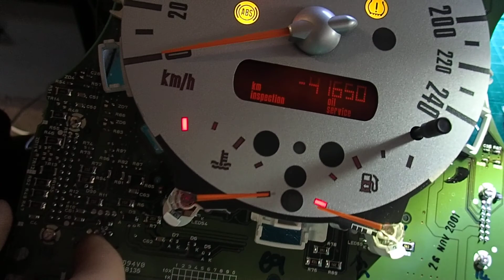Mini Dash LCD repair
Replacement of IC done at Get Electronic, New Zealand